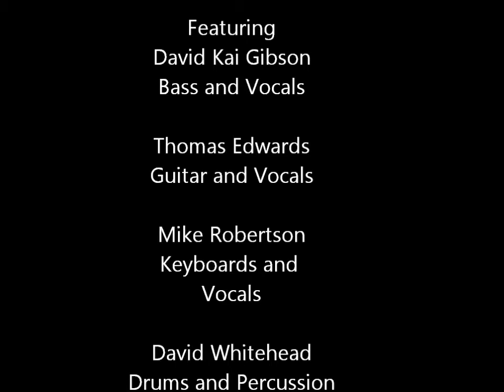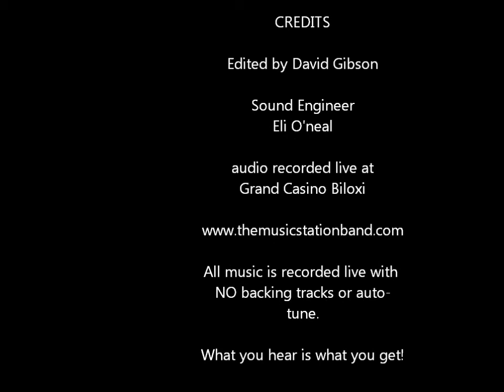Music Station Promotional Video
The Music Station 2013